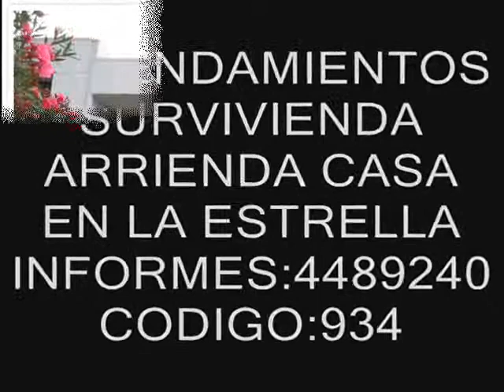CASA TOLEDO ESTRELLA CODIGO 934